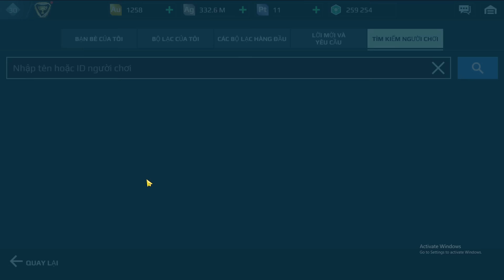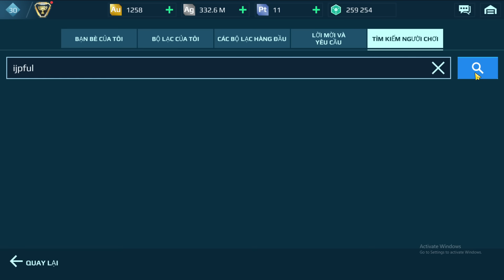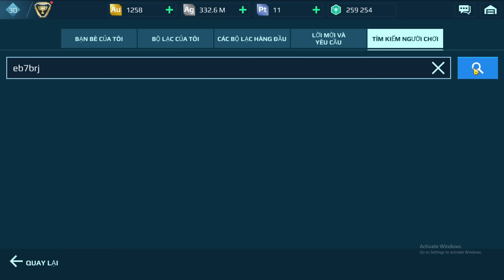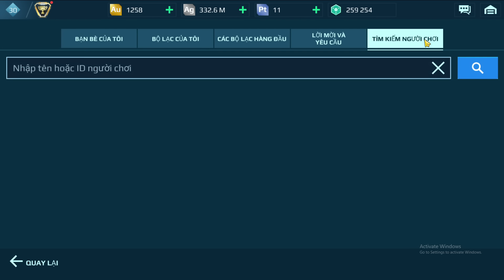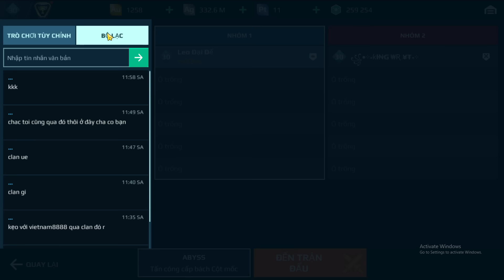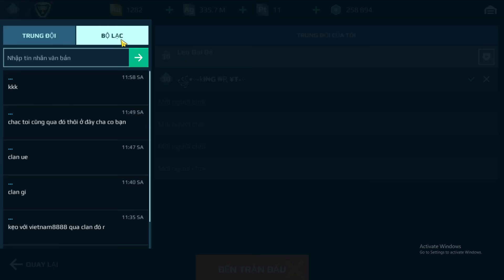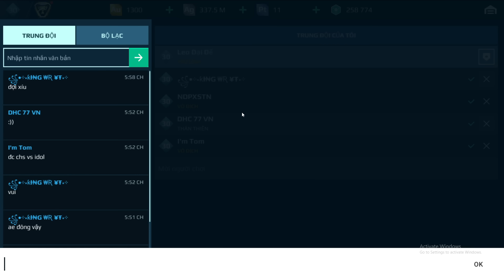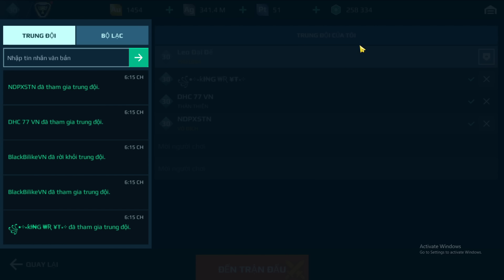[War Robot] Bedwyr với Luchador đấm nhau ai mới là tanker mạnh hơn